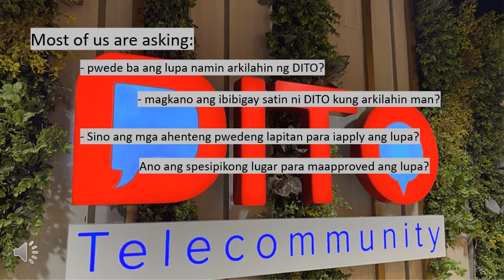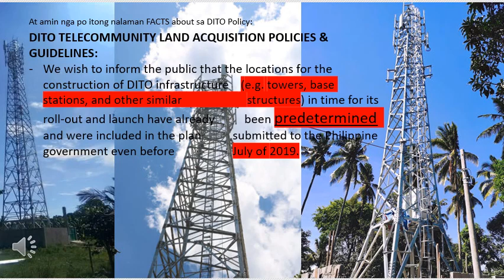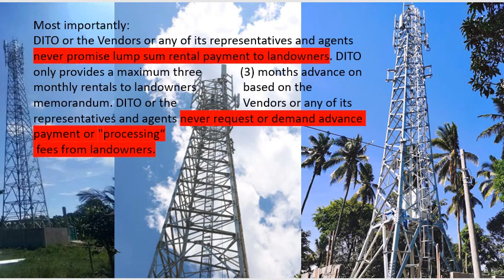LEGIT BA? 🇵🇭HOW TO APPLY YOUR LAND IN DITO TELECOM?